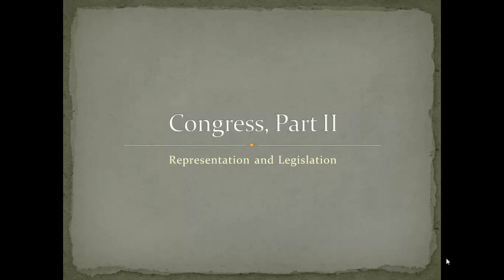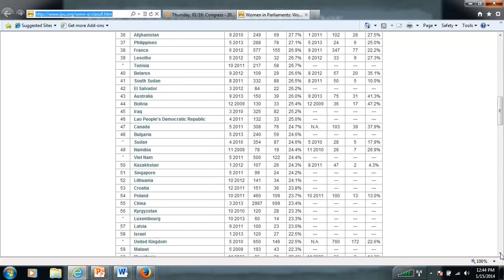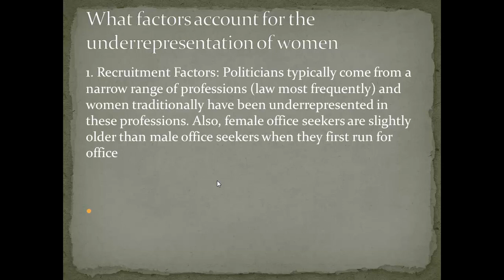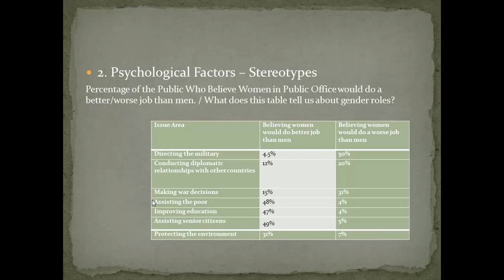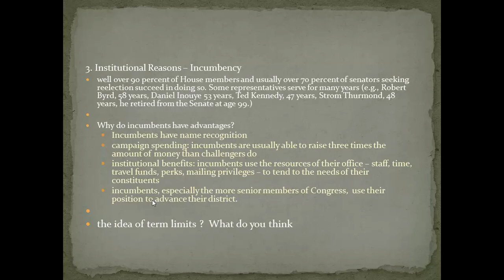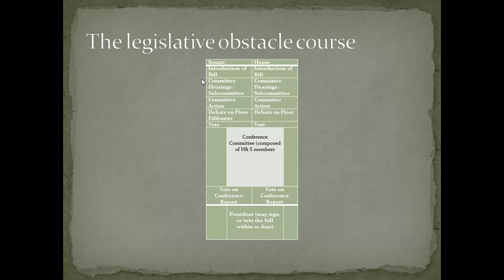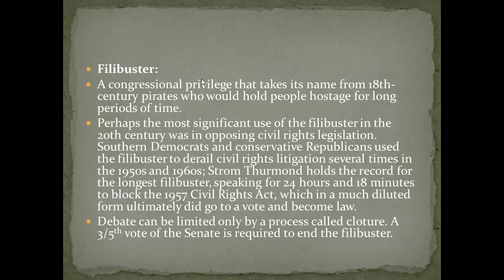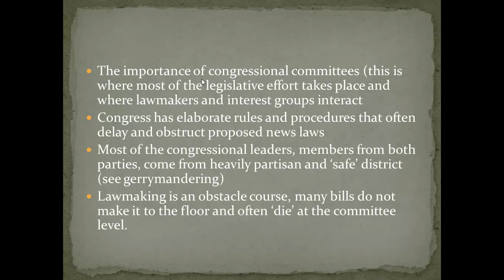lecture 9 contress part II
lec 9 congress part II